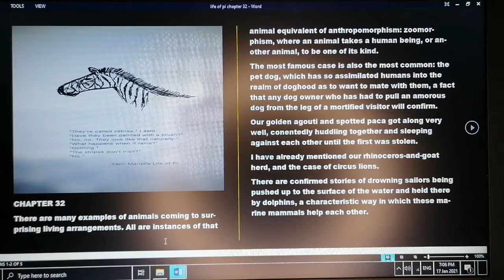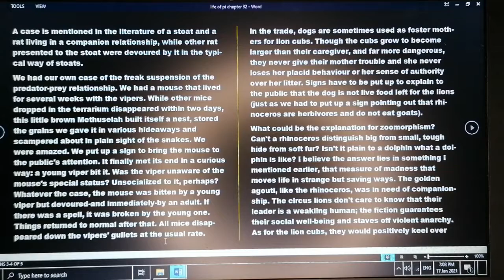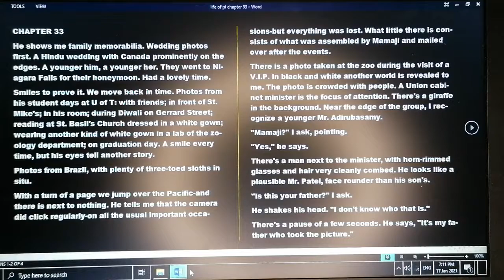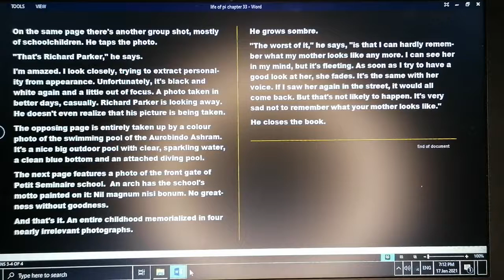life of pi book full text reading chapter 32,33